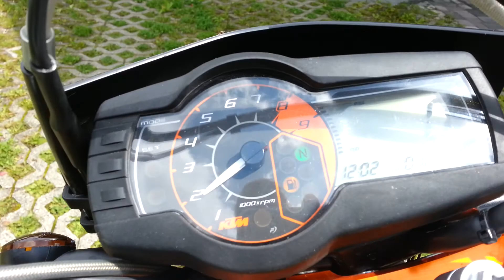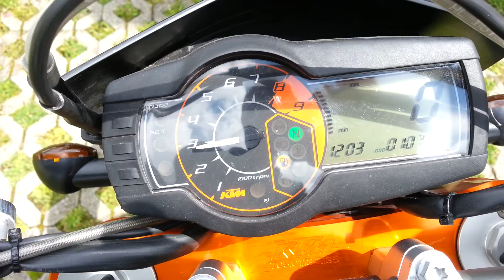KTM 690 SMC-R | Akrapovič Slip-on | No DB-Killer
2012 KTM 690 SMC-R